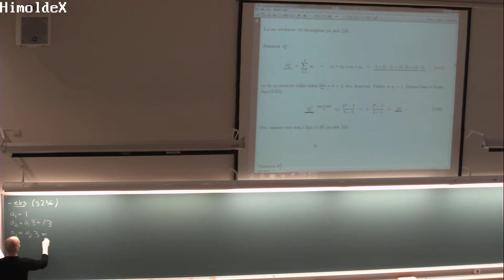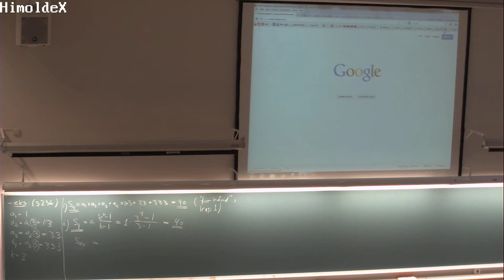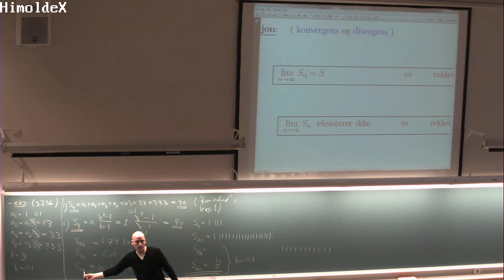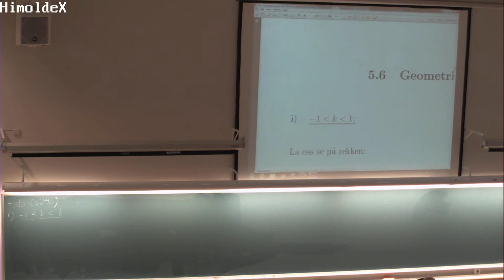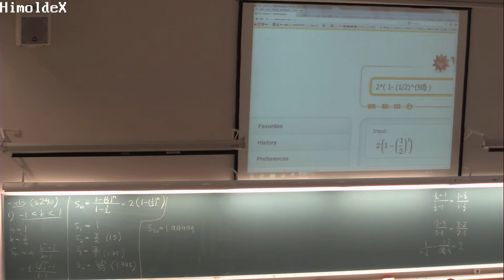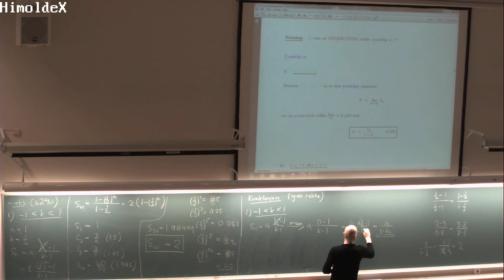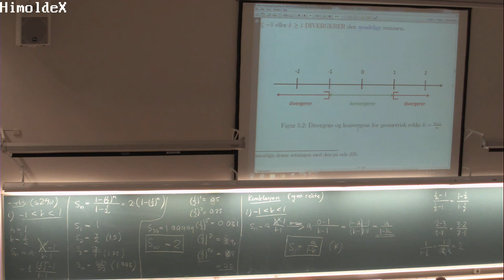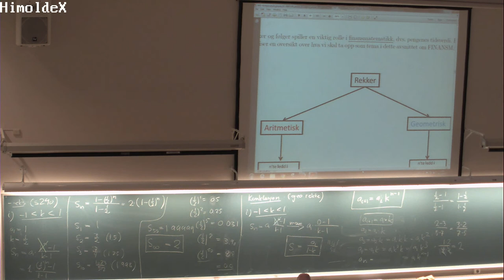146 Forelesning MAT100, (5. nov. 2013)